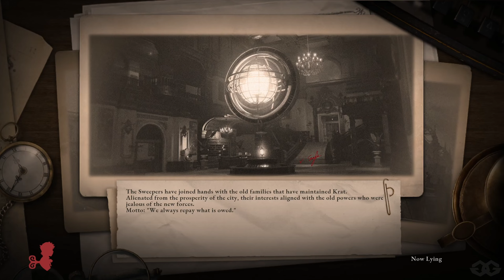Lies of P | Part 4 - Saving Mister Venigni | 1440p60 | No Commentary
This is Part 4 of my Lies of P Playthrough. No commentary.

Lies of P is an enthralling soulslike video game developed by Neowiz Games and Round8 Studio, and published by Neowiz Games. Released on September 19, 2023, for multiple platforms including PlayStation 4, PlayStation 5, Windows, MacOS, Xbox One, and Xbox Series X/S, the game draws loose inspiration from the 1883 Italian novel "The Adventures of Pinocchio" by Carlo Collodi.
Set in the city of Krat, players assume the role of Pinocchio, a unique robotic "puppet" capable of lying. Armed with swords, axes, and a versatile mechanical arm equipped with gadgets like a grappling hook and flamethrower, players navigate this dystopian world, battling biomechanical foes and exploring their environment.

Chapters:
00:00 -

full game, gameplay, walkthrough, lets play